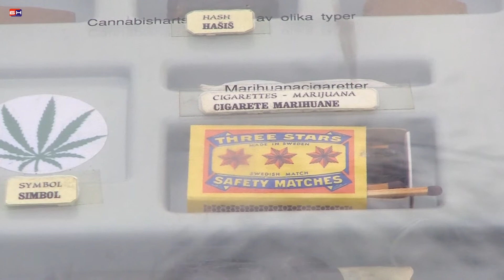Zvornik - akcija PU protiv droge